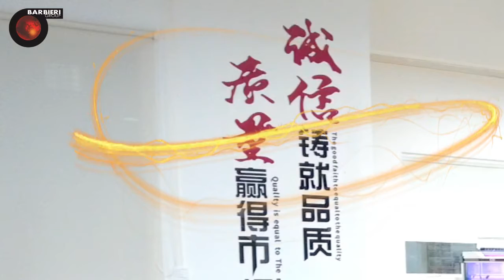Cost-effective timing belt manufacturer